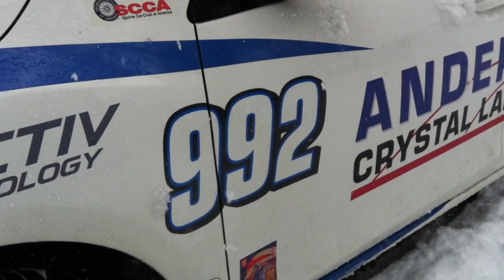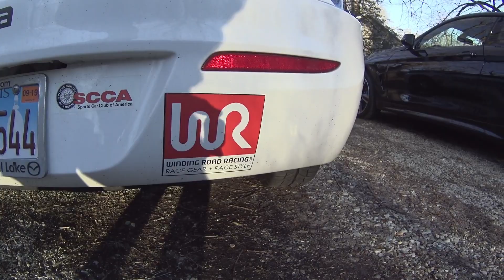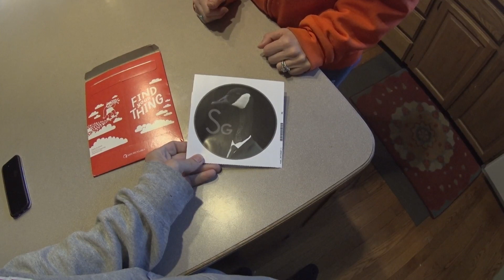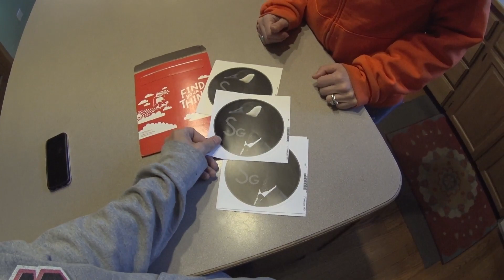The 992 Cast EP1 Beginning the Vlog thanks SavageGeese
James Orton begins the story(vlog) of connections, relationships, sponsors, art, music, cars, travel, people and family.
Music by ViewOfAKind - If I Was - iTunes, The Mind Sweepers - Rancid Life - Laid Back